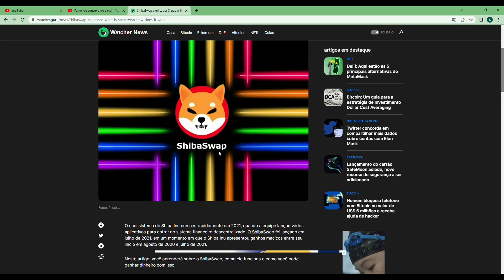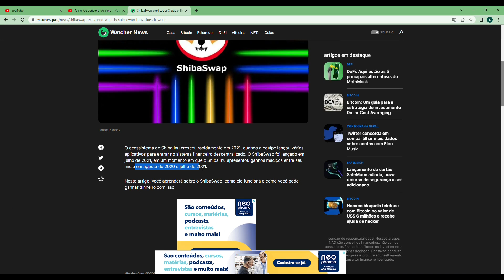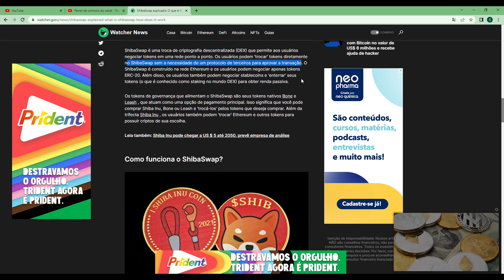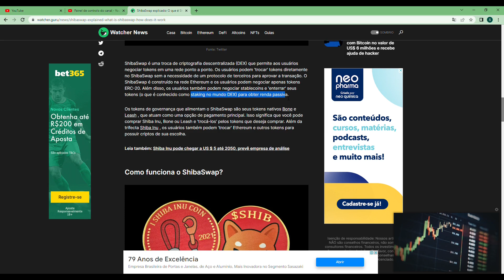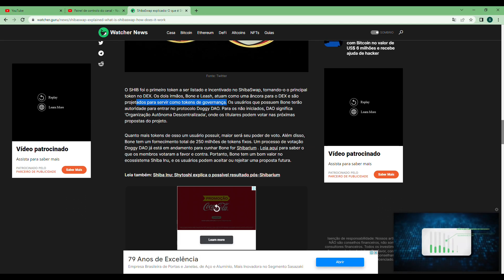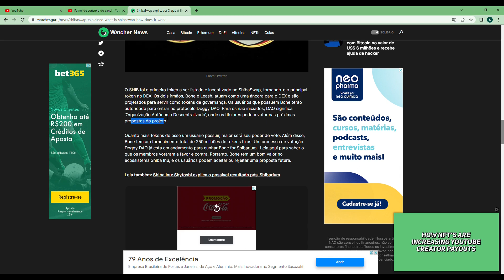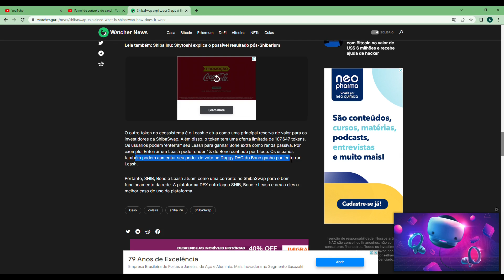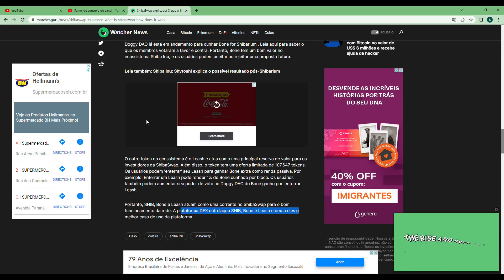SHIBA SWAP VAI EXPLODIR O PREÇO DA SHIBA INU...ENTENDA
Shiba Inu está com 3 grandes projetos para lançar agora em 2022. Um deles é o shiba swap, que vai revolucionar toda a estrutura defi de criptomoedas.
Shiba Inu é o token que mais fará investidores felizes até 2025.